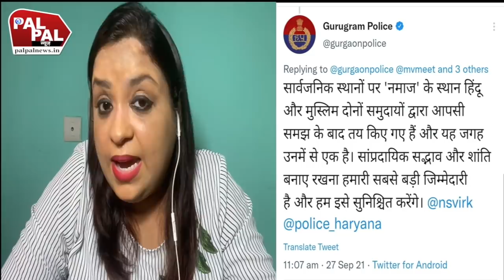मुसलमानों के लिए भगवाधारियों से भिड़ गई गुरूग्राम पुलिस,नमाज रोकने पहुंचे संघियों को सिखाया सबक